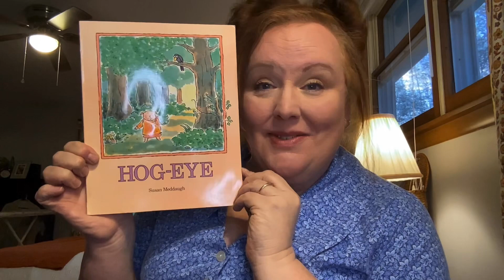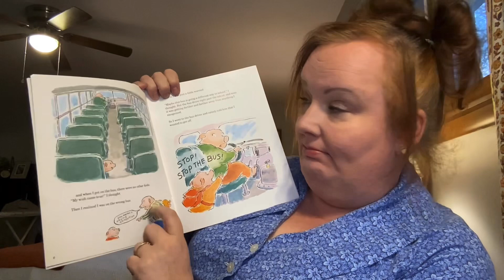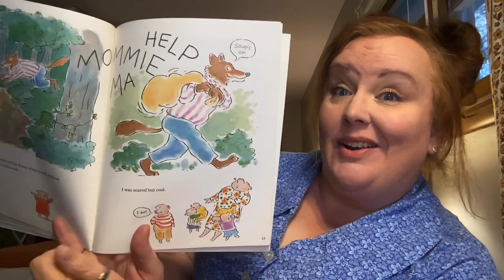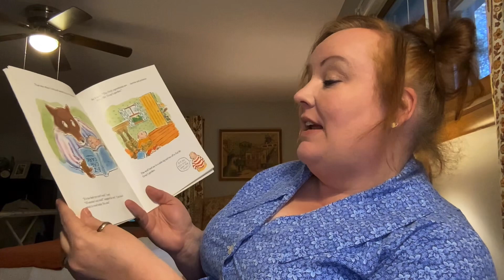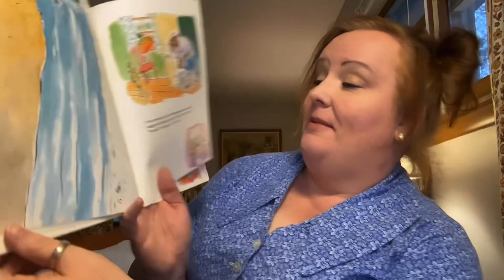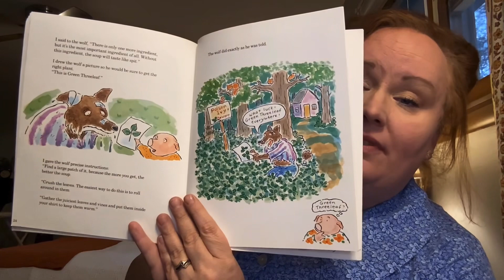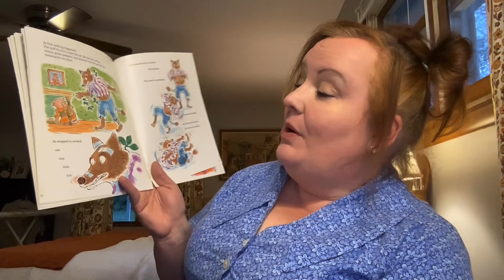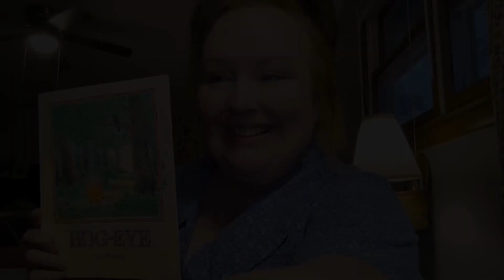April 13, 2024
Hog-Eye by: Susan Meddaugh read aloud.